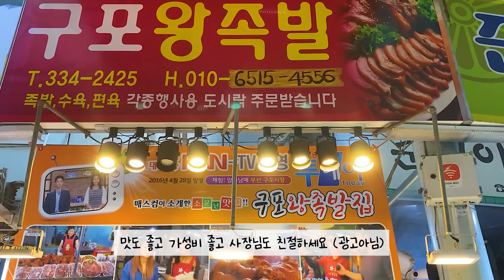꼬들족발 무말랭이 대파김치 요리 먹방 Pig's Feet & Green Onion Kimchi ASMR MUKBANG REAL SOUND EATING SHOW